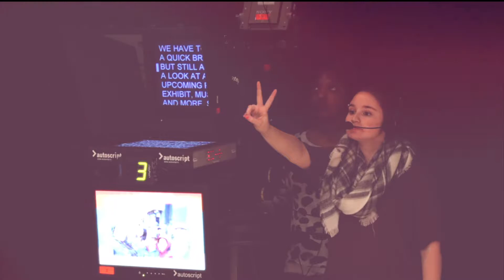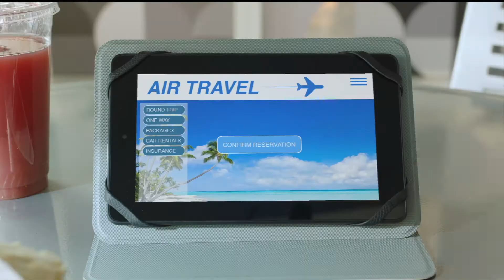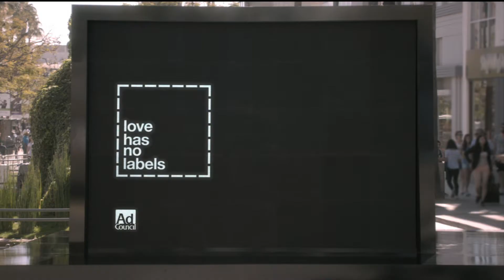Perspectives: NY State Attorney General Election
On Perspectives, host Daren Jaime sits down with candidate Leecia Eve to discuss the upcoming election for NY State General Attorney.